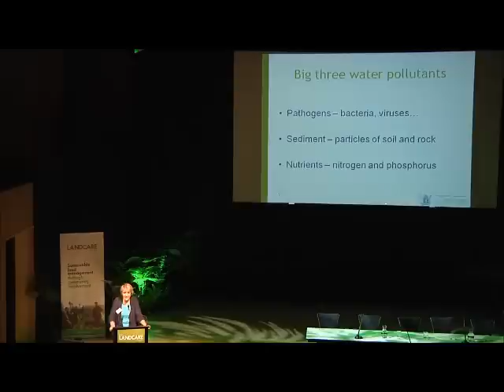Dr Jan Wright - Understanding the Science of Water Quality in New Zealand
National Landcare Conference 2012:
Landcare in Action: National Landcare and Catchment Management Conference

Day 2 Session 1 Speaker #2:
Act Global - Act Local: Taking Partnership to Scale

Chair:
Nick Edgar, CEO, NZ Landcare Trust

Speaker:
Dr Jan Wright, Parliamentary Commisioner for the Environment

Presentation:
"Understanding the Science of Water Quality in New Zealand"